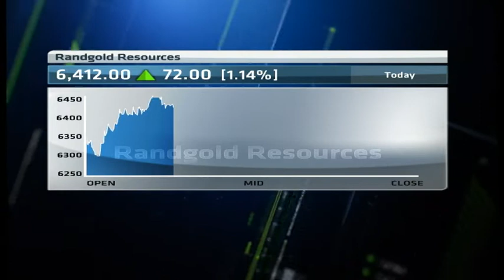Randgold’s Mark Bristow on the real drivers behind profitability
Increased output at Randgold Resources’ other operations offset the impact of the strike at Tongon and kept the group's gold production of 308 628 ounces in line with that of the previous quarter. Joining CNBC Africa to discuss the proposed Barrick merger to create new mining champion and its quarterly numbers is Randgold CEO, Mark Bristow.